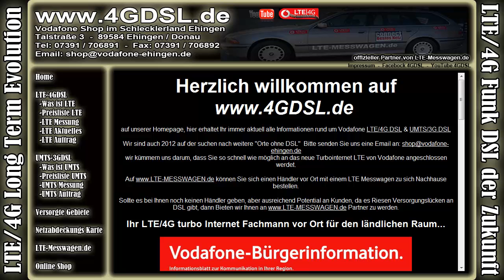4GDSL LTE in 89597 Hausen am Bussen auf der Vodafone Netzkarte am 26 08 2012 JD